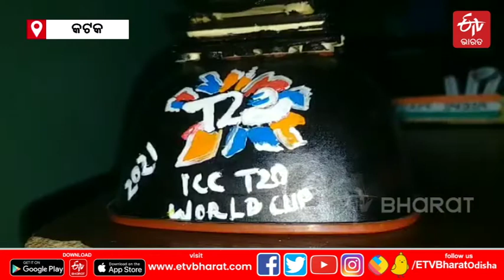ନିଆରା ଢଙ୍ଗରେ ଟିମ ଇଣ୍ଡିଆକୁ ଶୁଭେଚ୍ଛା, ଆଇସକ୍ରିମ କାଠିରେ ଟି-20 ବିଶ୍ୱକପ ଟ୍ରଫି|t20 world cup trophy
କଟକରେ ଦୃଶ୍ୟମାନ ହୋଇଛି ଏକ ଆଇସକ୍ରିମ କାଠି ବିଶ୍ଵକପ । ଯାହାକୁ ନିର୍ମାଣ କରିଛନ୍ତି ସିଡିଏ ଅଞ୍ଚଳର ମନୋଜ ସାହୁ